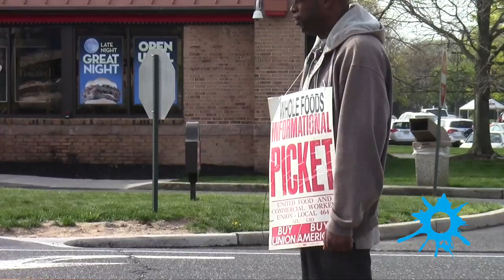Whole Foods opens in Wall Twp.